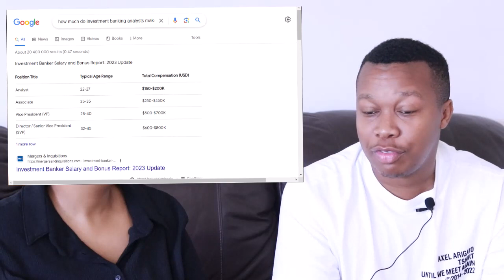How to become an investment banker | International Bank | Sizo Buthelezi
In this episode we learn how to make it into an international bank.

You can also access some resources on the following link: '